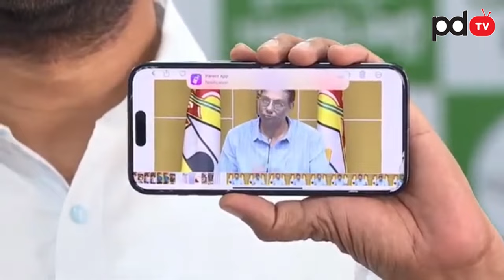Putha Siva Sankar Reddy Sensational Comments On TDP Leaders : PDTV Nellore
We always bounded to telecast genuine news about the society and government. We are providing news about AP politics and National politics. We are in first in one of the new telecast channels. basically we telecast news about CM Chandrababu , YS Jagan, Pawan Kalyan.